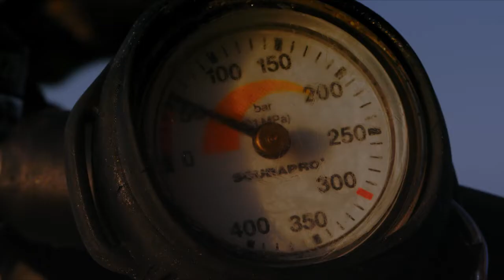Presenting Amaala in beautiful Saudi Arabia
In 2019 I had the honour to be invited to Saudi Arabia for a film Project to promote the beautiful underwater Area of Amaala.
Me as the backround Scuba- and Freediver in a Video made by UW photographer Tobias Friedrich and  filmaker Marc Hillesheim.
The crew gave me the right to put this video on my Youtube channel.
I can say that we had an awesome time an a beautiful land that is worth a visit. We have met allover nice and friendly people and I am still thinking of all adventures we had. Thanks to everybody!

I have no other rights on this video.

Creative Director : Peter Lund / AKQA
Art Director : Yann Moszynski / AKQA
Copywriter : Harriet McGregor / AKQA